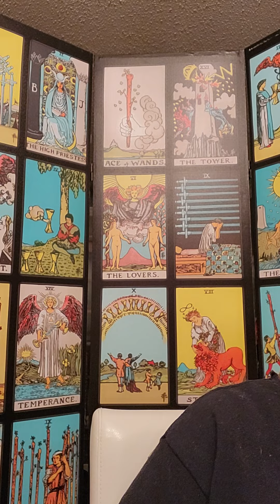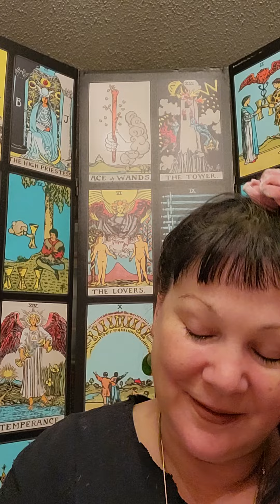Last part for Aussie Picses Merry 🧜‍♀️ 🧜‍♀️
Mystic Brady#mysticbrady ,